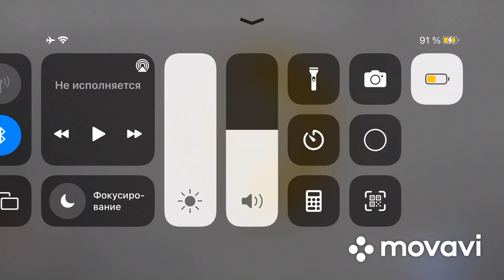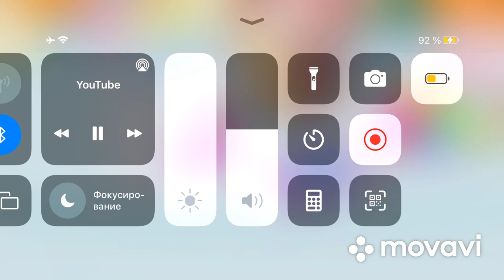Три кота 1 сезон 1 серия